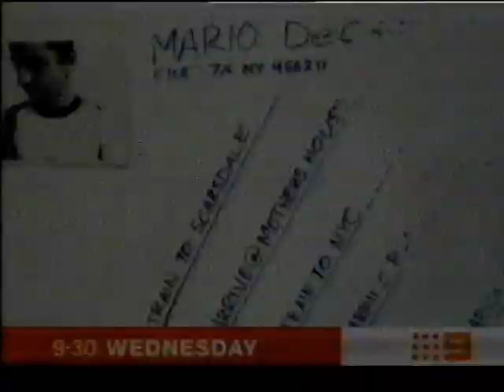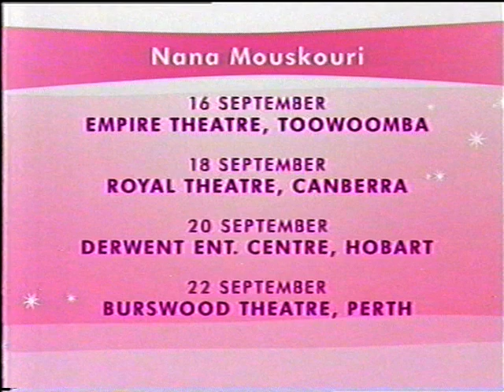Nana Mouskouri - Interview TV - Austarlie 2005